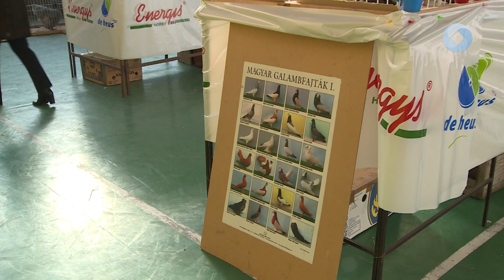KISÁLLAT KIÁLLÍTÁS LESZ A HÉTVÉGÉN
Galambok, nyulak, baromfik, díszmadarak veszik birtokba a Volán csarnokot szombaton és vasárnap. A V-61 Alba Regia Galamb- és Kisállattenyésztők Egyesülete nagy érdeklődés mellett idén is megrendezi hagyományos kiállítását.